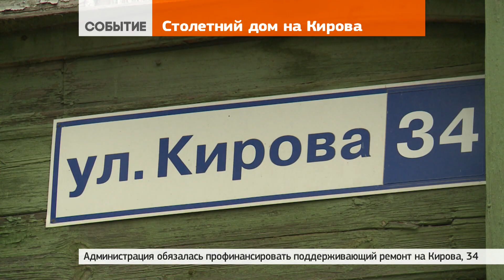100-летний дом на Кировке расселят при первой возможности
28 августа 2017 | Дом №34 по улице Кирова построен в год, когда в России совершилась революция. Сейчас он считается одним из проблемных в Сергиевом Посаде.